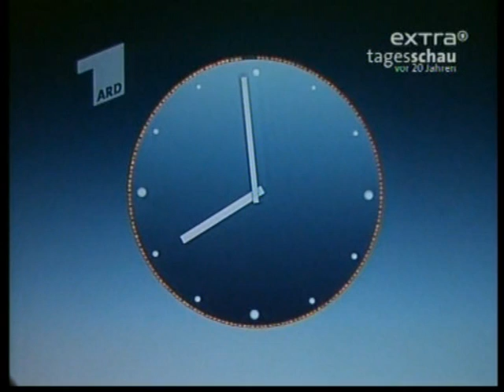Tagesschauausschnitt vom 4. Januar 1990